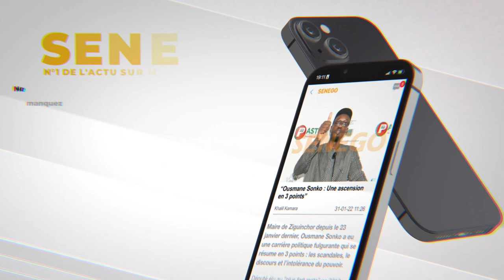Sargal : Zahra Iyane Thiam satisfait de son bilan